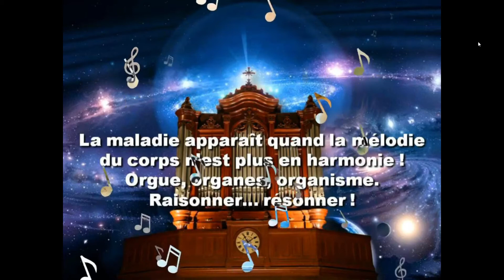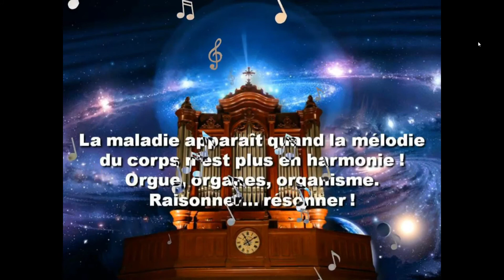Virus reveillez vous !!